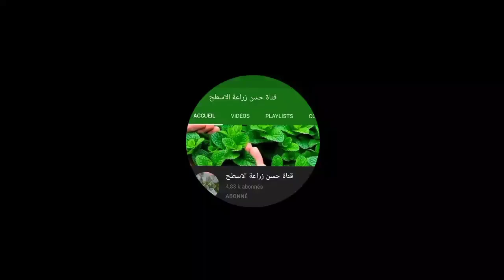اشنو رايكم؟الجزء الاول.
مشاركات متنوعة في الزراعة المنزلية عند متتبيعي قناة حسن زراعة الاسطح.